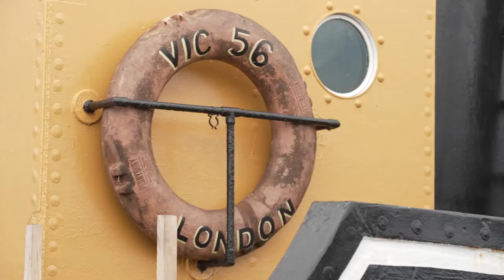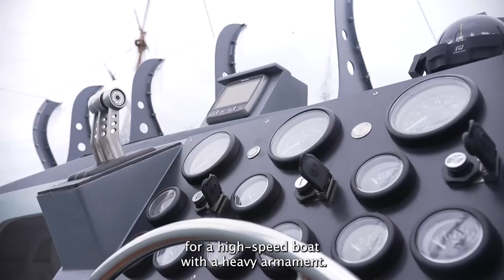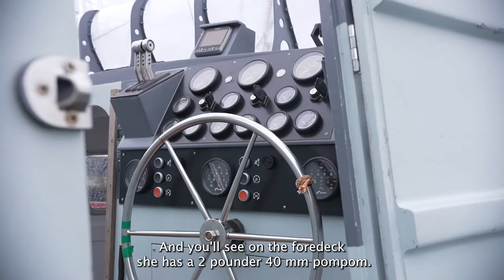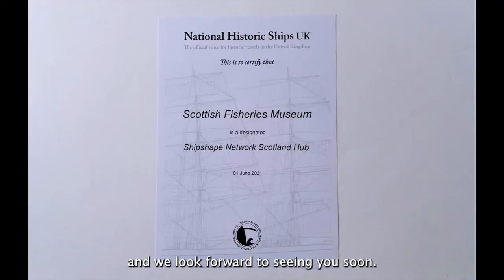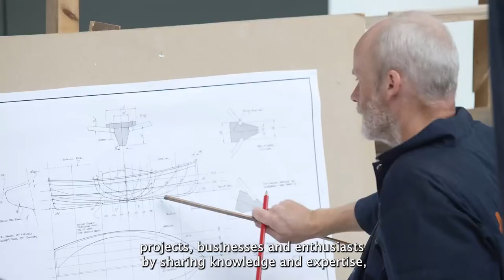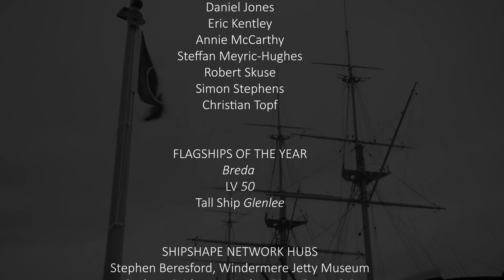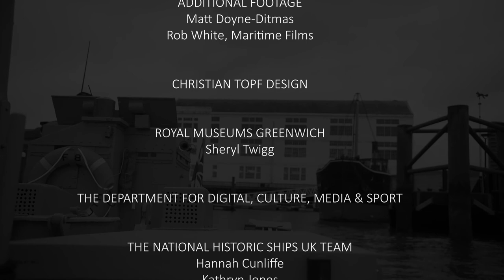National Historic Ships UK Annual Awards Ceremony 2021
Join us and our guest presenters, historian, broadcaster and host of The Mariner’s Mirror podcast, Dr. Sam Willis and writer, broadcaster and lecturer Paul Atterbury at Boathouse 4 in Portsmouth Historic Dockyard to learn the winners of our 2021 Photographic Competition, Flagship of the Year, Marsh Volunteer,  and Excellence in Maritime Conservation Awards. Plus celebrate the launch of Boathouse 4 as our newest Shipshape Network Hub, take a virtual trip on a WWII motor gun boat, and more!